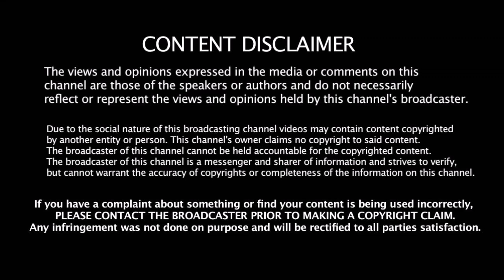சரியான தண்டனை Kohli - ன் தோல்விக்கு காரணமான நடுவரின் பதவியை பறித்த ICC